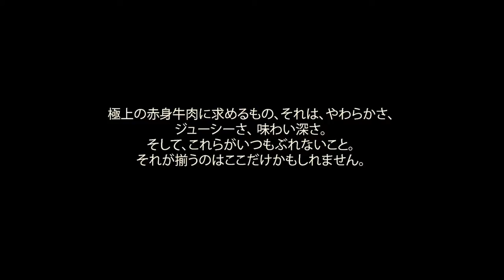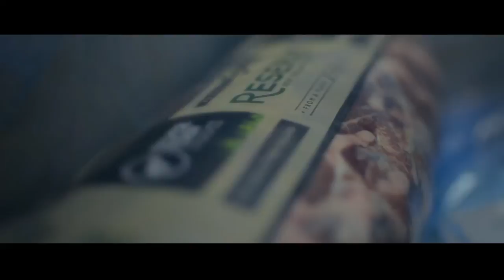Silver Fern Farms Premier Selection Reserve Beef - Japanese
Silver Fern Farms Premier Selection Reserve Beef in Japanese